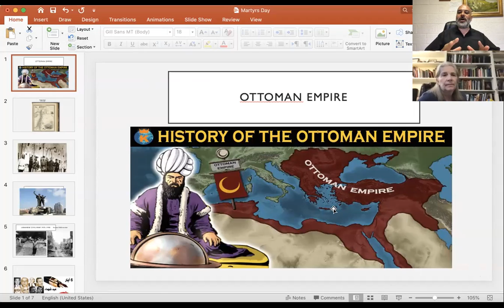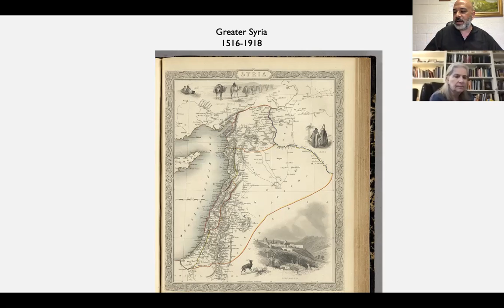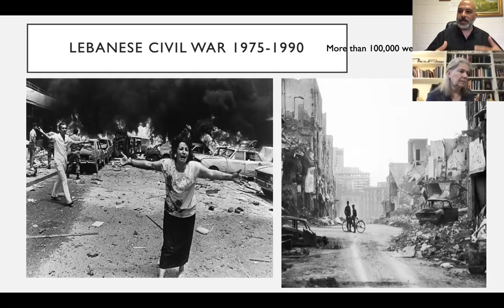Pastors Talk: Conversations on faith and culture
In our Partnership in Faith conversation this week, Pastor Terri and Pastor Halim reflect on the different history,  traditions,  and customs for Memorial Day in the USA and in Lebanon.